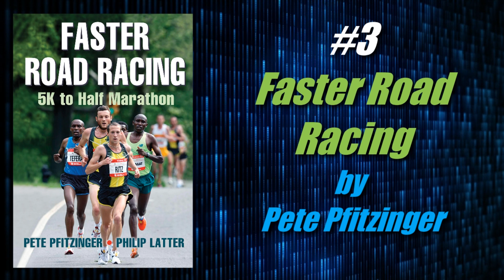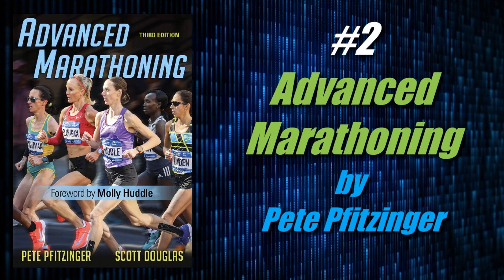My Top 5 Running Book Countdown! David Goggins vs Tim Noakes vs Jack Daniels vs Pete Pfitzinger!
Over the years I’ve read dozens of books on running, but today I want to share my 5 all-time favorites about the sport of endurance running.